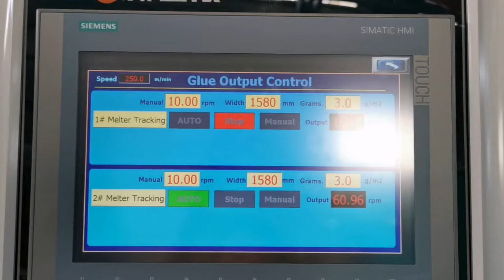Test 2 PE breathable film + Glue 3 gsm+ Nonwovens for medical coverall speed 250m/min